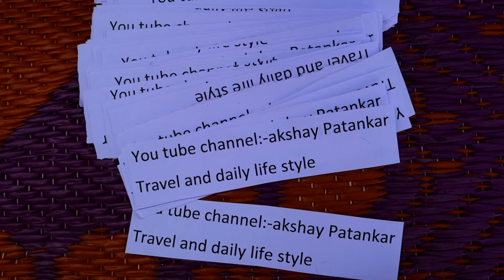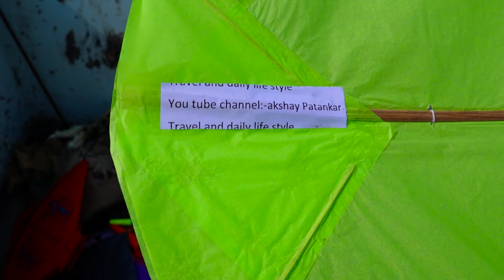Uttarayan 2022 With Family | VLOG 3 | Akshay Patankar